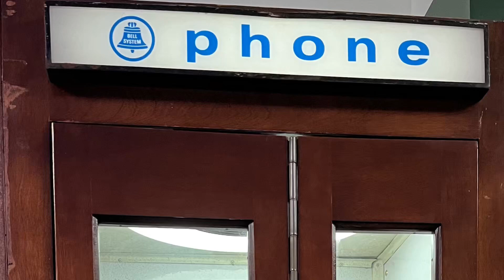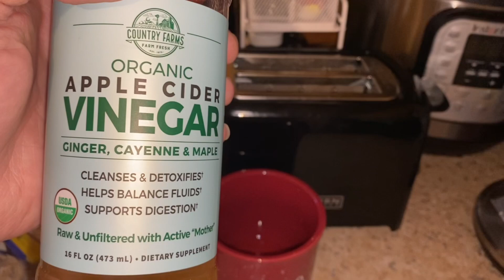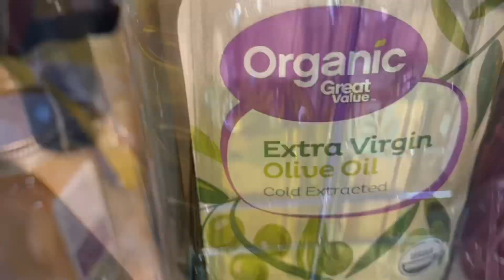Loose weight in seven days concoction!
Free kittens and concoctions drink it down, Dr Gus shows you how.